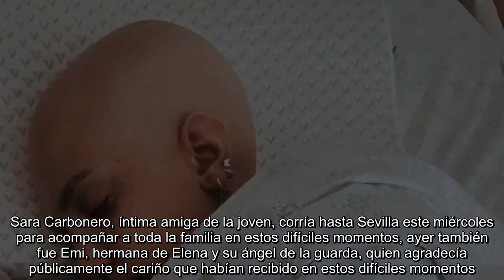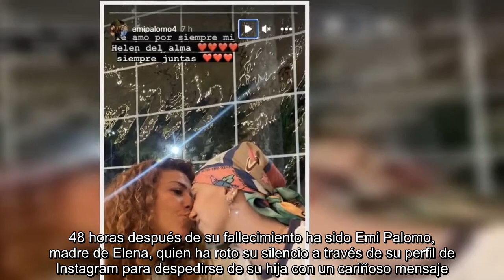La madre de Elena Huelva se despide de su hija con un precioso mensaje: "Te amo por siempre"